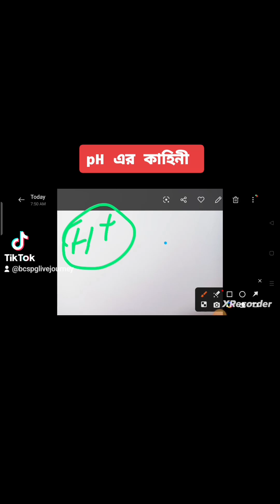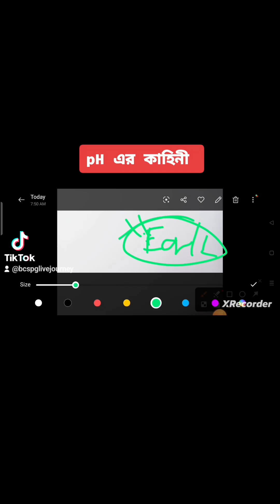What is Body pH?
আমি BCS এর  প্রস্তুতি শুরু করেছিলাম ২৭ জানুয়ারি ২০২২ থেকে। ৪৫ তম প্রিলি তে ১০৯ পেয়েছি। পুরো প্রিপারেশন শেষ হয়েছে ১৮ জুন ২০২৩ এ এসে।  রিটেন+ প্রিলি একসাথে প্রস্তুতি নেয়ায় আমি ৪৬ এর সার্কুলার হতে হতে আমার পোস্ট গ্রাজুয়েশন এডমিশন টেস্ট এর প্রিপারেশন শুরু কিরে দিলাম।

অফিসিয়ালি আমি Fcps preparation শুরু করেছি ১৯ জুন ২০২৩ থেকে। উল্লেখ্য ডাক্তারদের এই fcps ডিগ্রি টা হচ্ছে বাংলাদেশের বহুল আলোচিত এবং এদেশের সবচেয়ে বড় দুটি ডিগ্রি যেখানে চান্স পেতে ডাক্তার রা দিন রাত এক করে পড়াশোনা করে থাকেন।

১. আমার নিজের জন্য,  FCPS জার্নিটাকে আমি ভালোবাসি, তাই এই পুরো জার্নিটাকে সারা লাইফ মনে রাখতেই এই উদ্যোগ।
২. শুধুমাত্র পরিশ্রম এবং পড়ালেখার মাধ্যমে যে জীবন টাকে সুন্দর করা সম্ভব, ১৮০ ডিগ্রী ঘুরিয়ে দেয়া সম্ভব, সমাজে একটা সম্মানজনক স্থান তৈরি করা সম্ভব এটা আমার বিশ্বাস। এই বিশ্বাস টা কে প্রমাণ করার জন্যই আমার এই আয়োজন।

যারা FCPS নিয়ে আগ্রহী তারা আমার এই আইডি, পেইজ এবং চ্যানেলের সাথে যুক্ত থাকতে পারেন।

I started BCS preparation from 27th January 2022. Got 109 in 45th preli. The entire preparation was completed on 18 June 2023. So I have started my  preparation for Post Graduation Admission Test that is FCPS part 1 examination.

Officially I have started my Fcps preparation from 19 June 2023. It should be noted that this fcps part 1 examination is the most toughest  examination of our country where doctors study day and night to get a chance.

Purpose of this page, profile and channel:
1. I love this journey of FCPS and BCS, I want to remember this whole journey, the ups and down and everything.

2. I believe that it is possible to make life beautiful, to turn it 180 degrees, to create a respectable place in the society only through hard and smart work, through study. I want to prove this belief.

Those who are interested in FCPS and BCS can connect with my ID, page and channel.